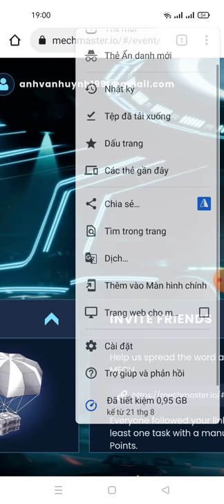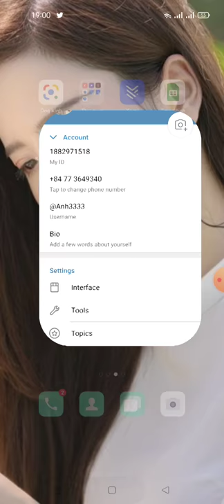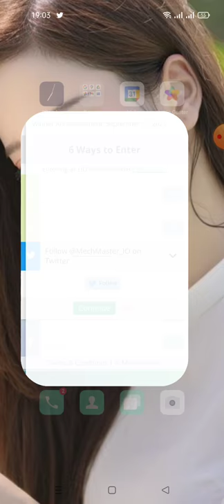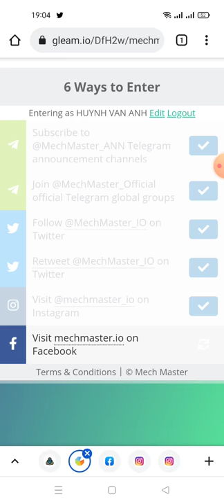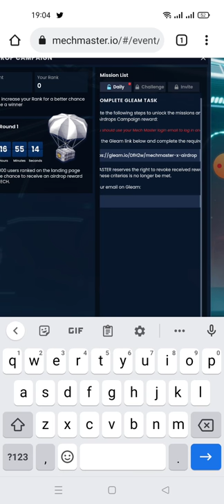Mech Master Airdropeward Pool: 350k MECH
Link ĐK